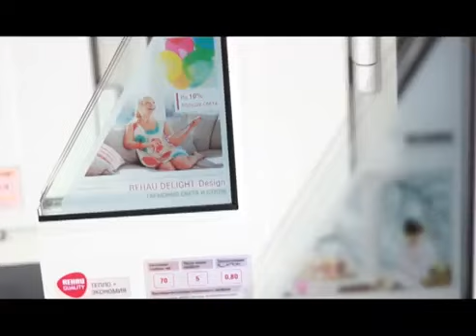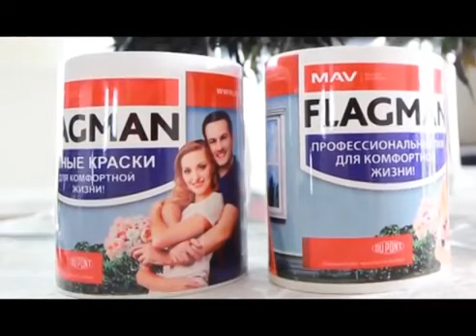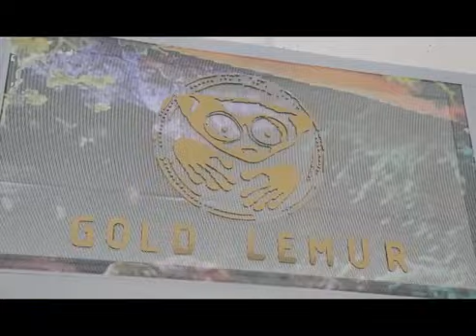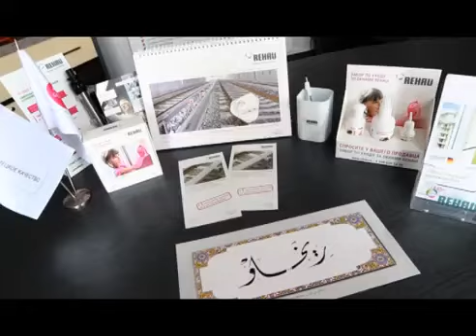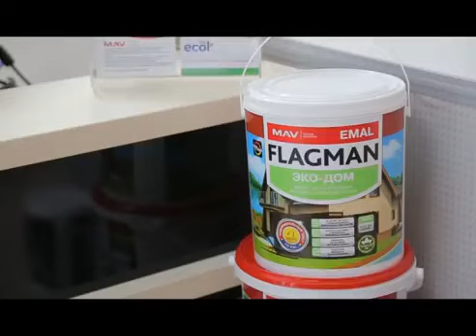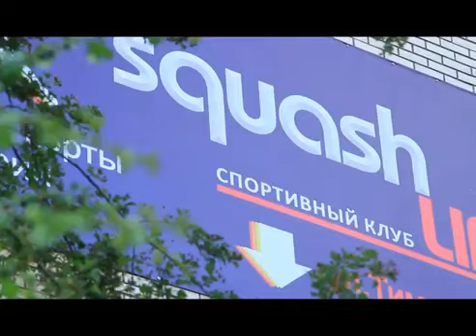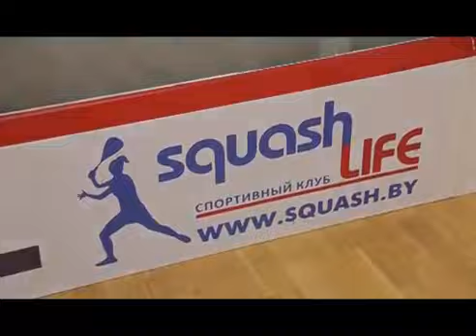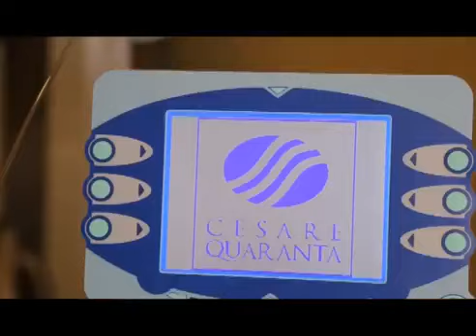Интервью учредителя Лидера в передаче XXl woman tv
Смотрите интервью Сулимова Сергея, предпринимателя, основателя центра «Лидер» в передаче XXl woman tv